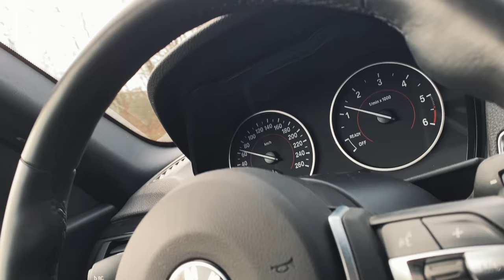Erstes mal Wuppertal Downhill Strecke Kothen 2022 - Mountainbike Trail Focus Sam2 6.8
In Wuppertal gibt es eine Downhill Strecke von einem Verein in Kothen die wie es aussieht auch im Winter geöffnet hat. Ich wollte diese Unbedingt abchecken denn solche Trails gibts in NRW im Winter ja eher selten. Umso glücklicher war ich das ganze mal aus zu checken. Auch wenn ich an diesem Tag noch recht müde von Altenberg gewesen bin und deswegen die Konzentraition ziemlich schnell weg war.

►►►  MTB Ausrüstung